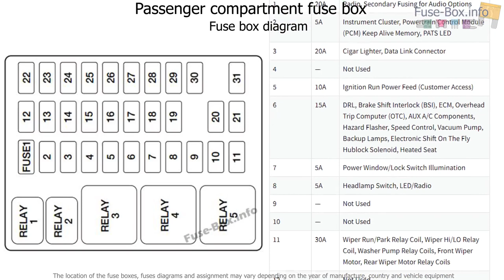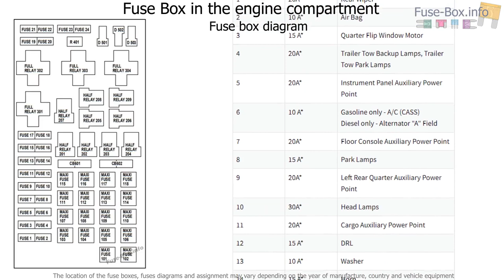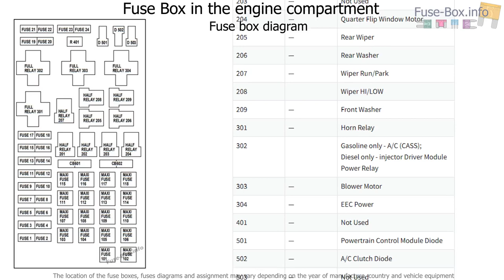Fuse box location and diagrams: Ford Excursion (2000-2001)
Fuse box diagram (location and assignment of electrical fuses and relays) for Ford Excursion (2000, 2001).